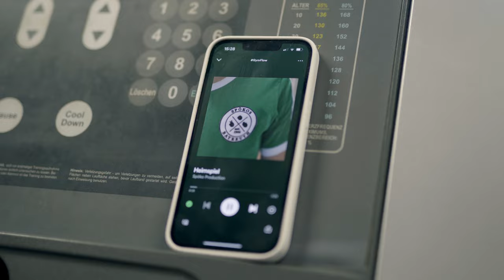Spöko Production: Distractingly good - Heimspiel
24:SPÖKO ⏰
55 Studierende – eine WG – (k)ein ganz normaler Tag 🛋️
🗓️ 02. Juni 2023, Oberfrankenhalle
Zweimal im Jahr feiern die Bayreuther Sportökonom*innen beim traditionellen Examensball ihr abgeschlossenes Bachelor- oder Master-Studium. Neben der üblichen Zeugnisübergabe bildet dabei eine 1,5-stündige Show voller Tanzeinlagen und aufwendig produzierter Videos das eigentliche Highlight des Abends. Der diesjährige Sommerball fand am 02. Juni 2023 vor 1.400 Zuschauer*innen in der Bayreuther Oberfrankenhalle statt und zeigte unter dem Motto 24:SPÖKO den ganz normalen Alltagswahnsinn einer Spöko-WG. Dieses Video war als Werbe-Parodie Teil der Show.